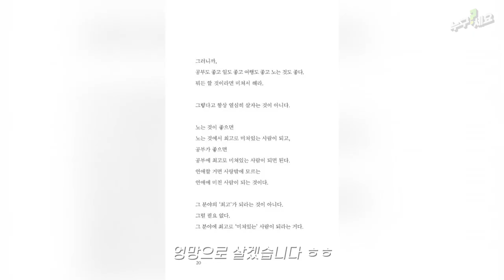가 소개하는 신한은행 에스버드 "변소정"